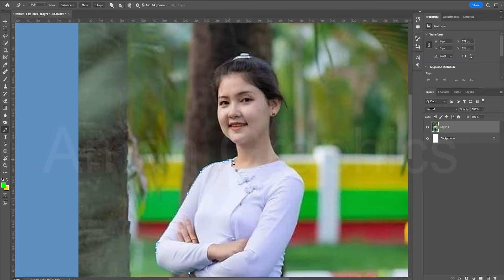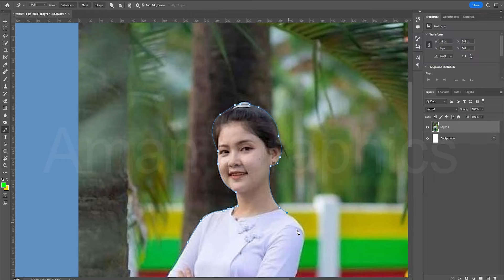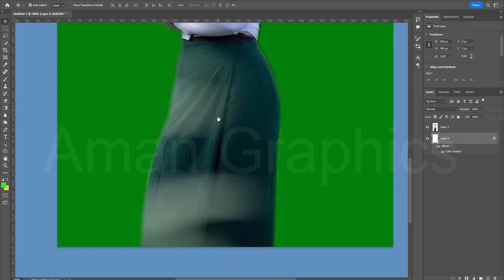Learn about How to Remove Girls Image Background | Photoshop cc 2021 and PicsArt | Green screen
Aman Art